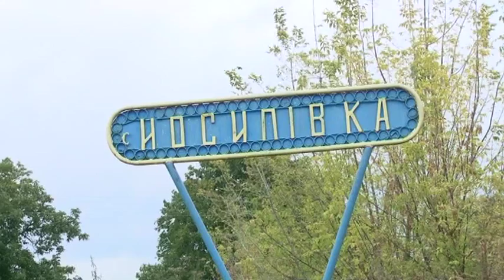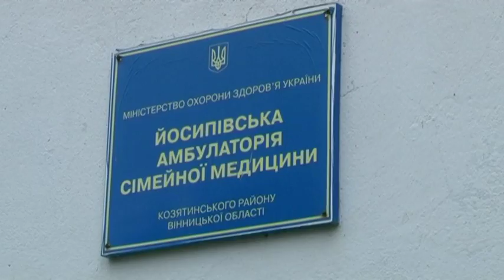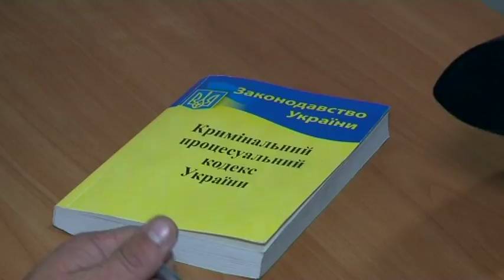На Вінниччині жінку підозрювали у вбивстві немовля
Село на Вінниччині гуде від жахливої новини. 38-річна жінка вбила свого сина, якому був лише місяц. Після того, як з'ясувалося, що дитина мертва, горе-матір зникла. Але розтин тіла показав, що дитина померла від захворювання